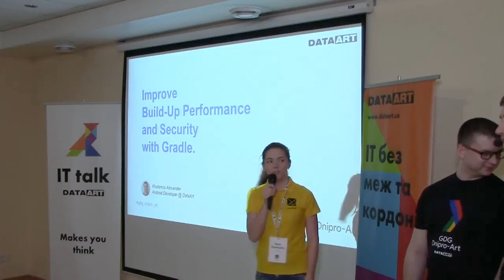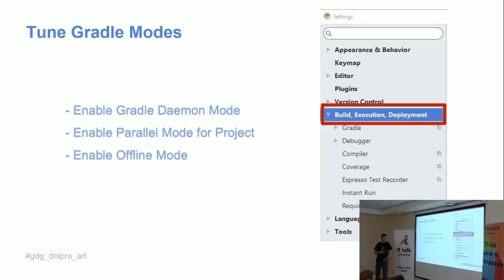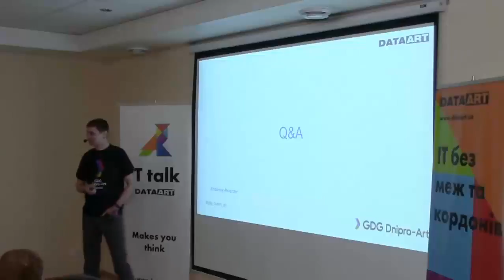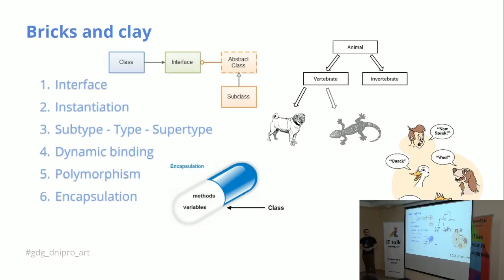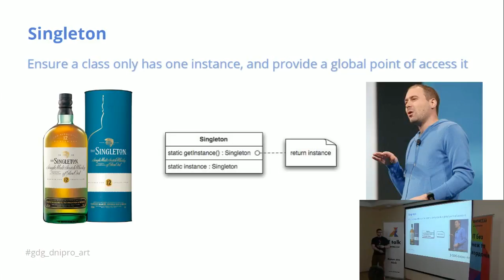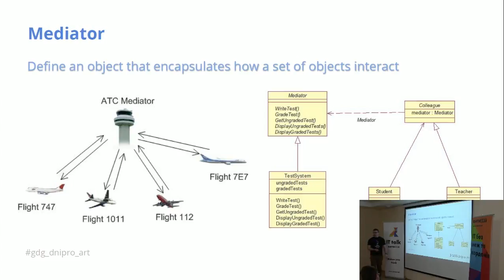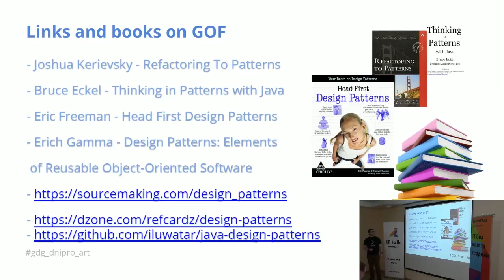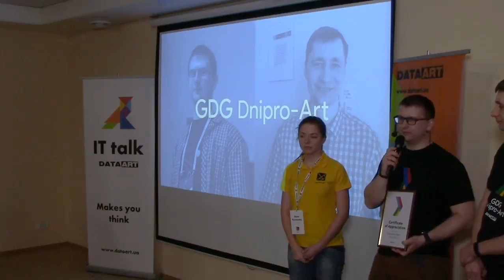Первая встреча GDG Dnipro-Art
IMPROVE BUILD-UP PERFORMANCE AND SECURITY WITH GRADLE

Докладчик: Александр Хуторной, Android Developer, DataArt

QUICK LOOK AT DESIGN PATTERNS IN ANDROID DEVELOPMENT

Докладчик: Костантин Марс, Senior Developer, DataArt